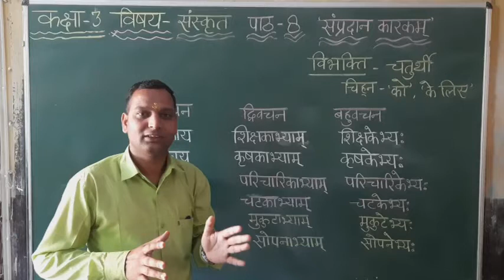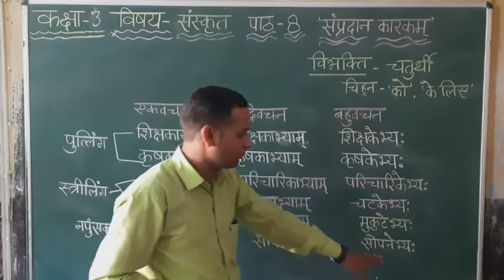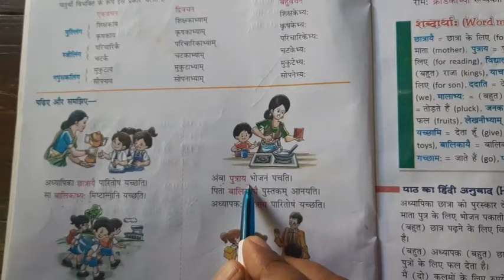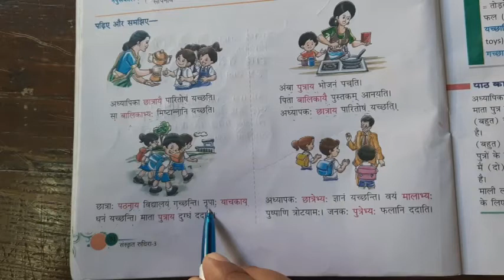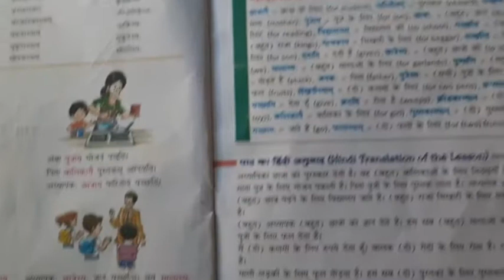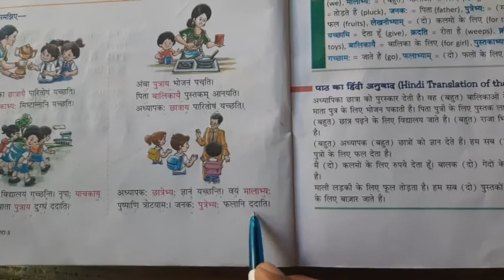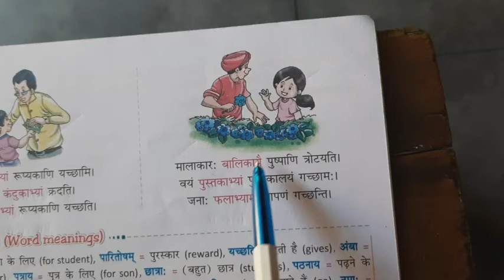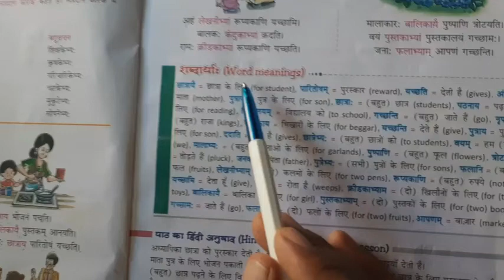C3 sanskrit ch-8(संप्रदान कारकम्)